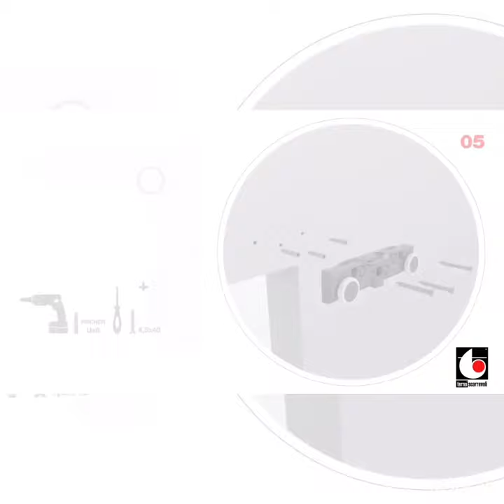Magic - скрытая раздвижная система открывания дверей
Раздвижной механизм открывания межкомнатной двери со скрытой направляющей.
 Гидравлические амортизаторы.
 Бесшумное скольжение.
 Плавное движение полотна.
 Мягкий тормоз в конце открытия / закрытия.